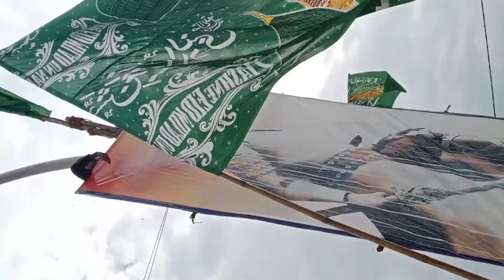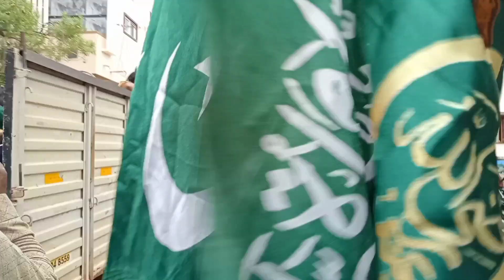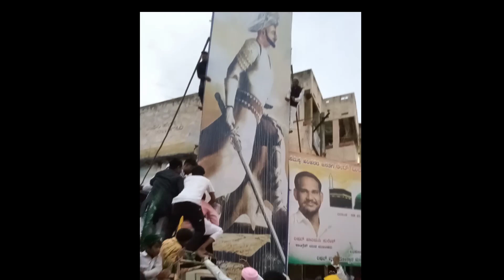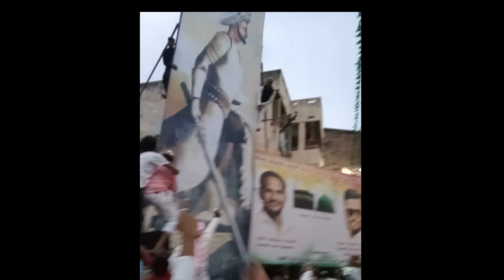Eid Milad un Nabi Harihar 2024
Harihar eid milad un Nabi 2022 💗💗@yourmannu07